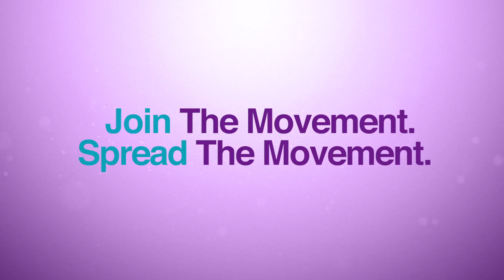Give Miami Day 2016 - How your gift transforms communities through the arts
Learn how your Give Miami Day donations can help local organizations like the Community Arts Program. Join the movement on November 17th at givemiamiday.org